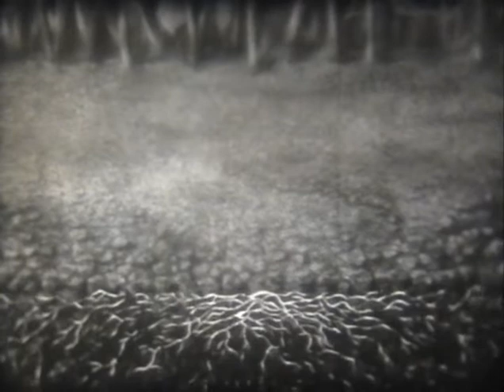ШЛЯПОЧНЫЕ ГРИБЫ.ХРОНИКА СССР